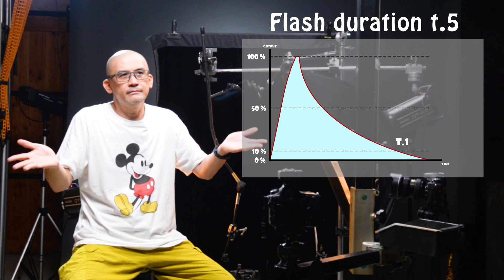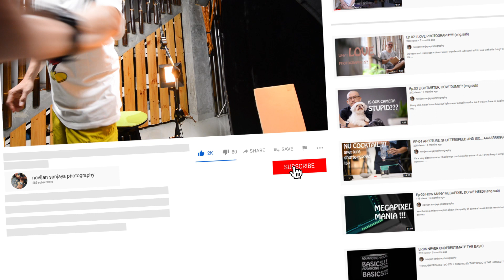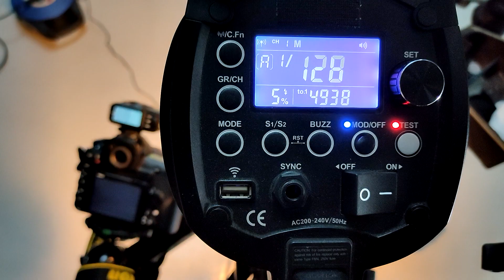High Speed Photography-Freeze With Light- What is flash duration (Eng.sub.)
Faster than 1/30000s, three thousand times faster than blink of an eye.
Lights that freeze the moments, not our camera.